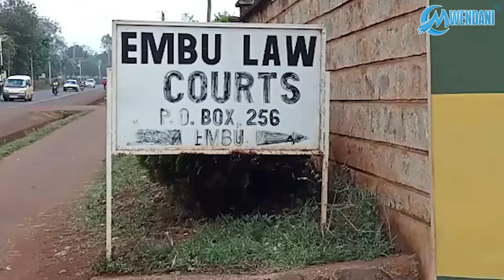MWIKUIRWA KWOVWA MIAKA 30